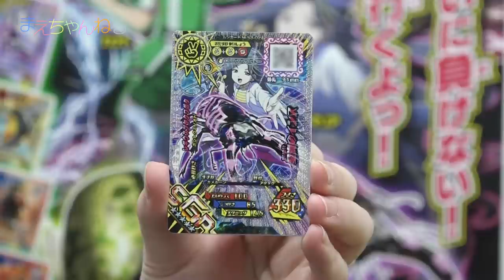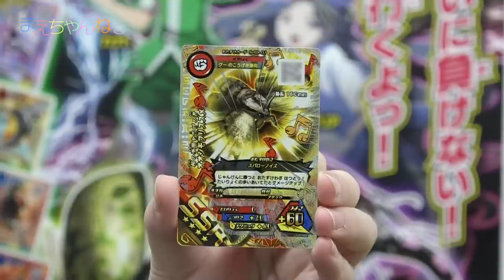逆転が神楽しい(^0^) 超神化3弾スタート！ 新甲虫王者ムシキング | まえちゃんねる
2017年12月21日から稼働開始の「新甲虫王者ムシキング 超神化3弾」をムシキング研究所にてプレイさせていただきました^^
今回も新SGR、新Vガジェなど使用させてもらい新要素など2本の動画でお届けします！

まずは新しく「2人きょうりょくモード」に加わった新ボスとの対戦！
そして、「2人たいせんモード」で新SSRの「オオシモフリスズメ」の凄まじい威力をご覧くださいませ^^